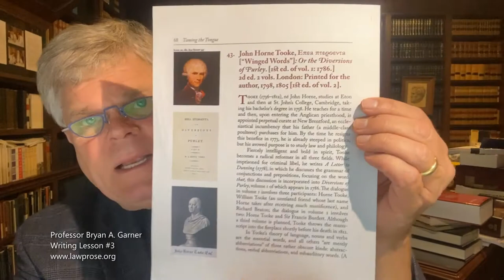Garner's Writing Lesson #3: The Art of Revision.